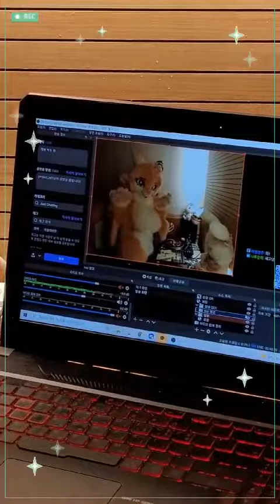Dance with me~!